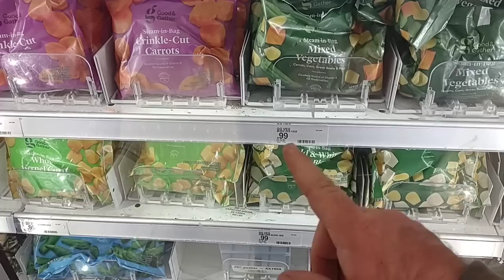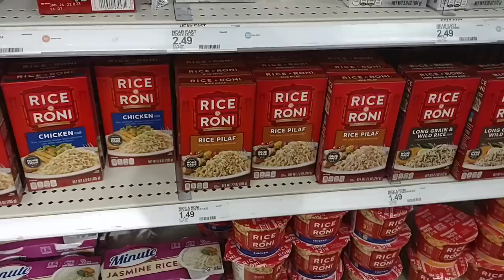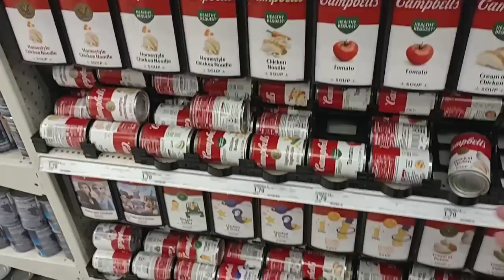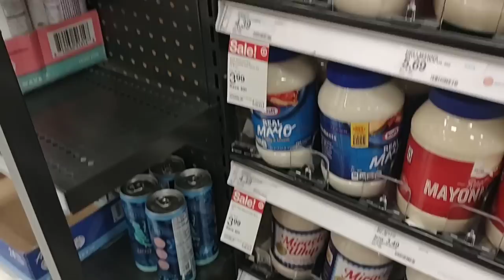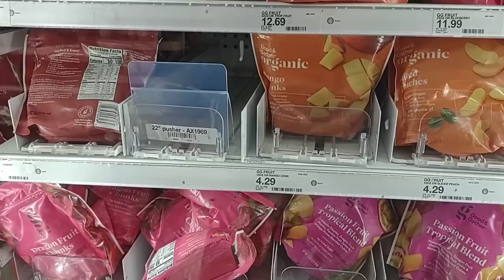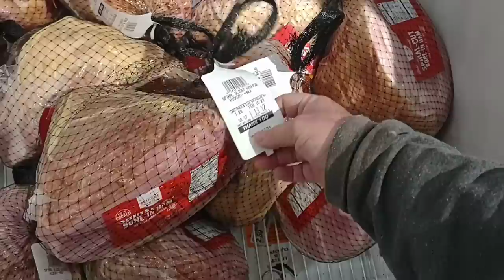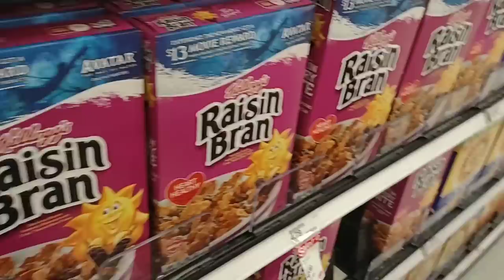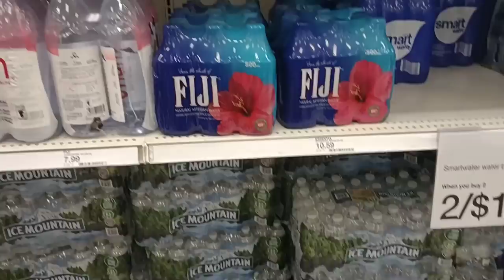MAJOR PRICE INCREASES ON GROCERIES AT TARGET!!! - This Is Crazy! - Not Good! - Daily Vlog!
In today's vlog we are at Target, and are noticing major price increases on groceries!  We are here to check out skyrocketing prices, and the empty shelves situation!  It's getting rough out here as stores seem to be struggling with getting products!